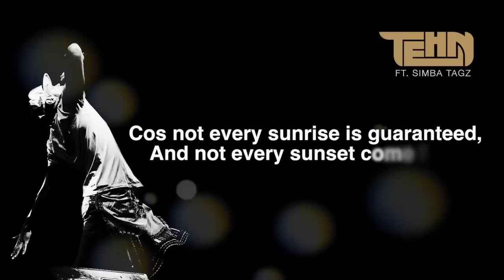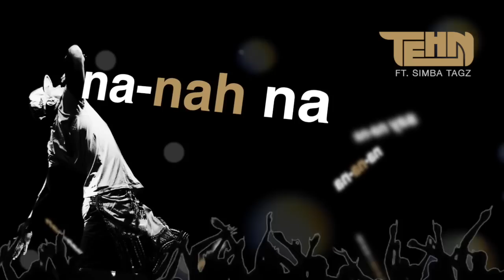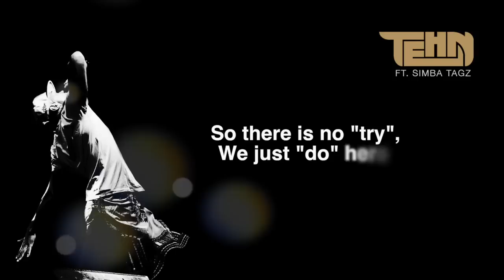Tehn Diamond - Give Thanks (ft Simba Tagz)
A feel good track to welcome in the new New Year, February 1st. An uptempo track with that feel that just makes you wanna sing and dance.

It really captures a huge part of what we’re all about here at TisungodaDzacho, the ability to look on the brighter side of life and truly “Give Thanks” for gift and joy of life.